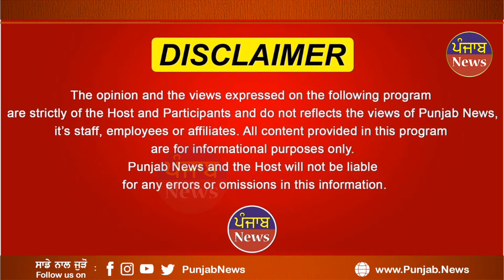ਗਾਣੇ ਤੇ ਹਾਰਨ ਵਜਾਉਣ ਕਰਕੇ ਪੈ ਗਿਆ ਸਿਆਪਾ ! ਮੇਰੇ ਕਪੜੇ ਉਤਾਰ ਦਿੱਤੇ ਸਭ ਸਾਹਮਣੇ ਬੰਦਾ ਕਹਿੰਦਾ || Punjab News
ਗਾਣੇ ਤੇ ਹਾਰਨ ਵਜਾਉਣ ਕਰਕੇ ਪੈ ਗਿਆ ਸਿਆਪਾ !
ਮੇਰੇ ਕਪੜੇ ਉਤਾਰ ਦਿੱਤੇ ਸਭ ਸਾਹਮਣੇ ਬੰਦਾ ਕਹਿੰਦਾ !